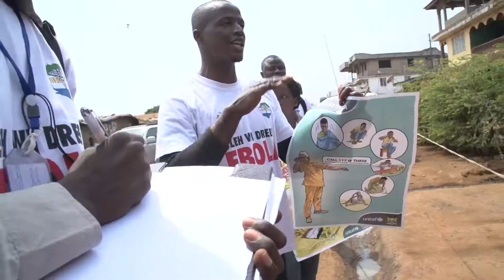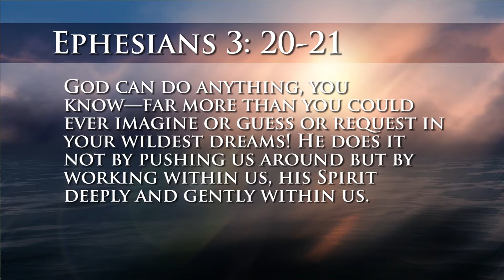A Little Time Works Wonders 11-19-17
Join us live for worship at our 11:00 a.m. service each week.

The videos on this channel only include the sermon portion of our traditional worship service. Please visit the livestream link above to view the entire service.

Other Sunday Services:
8:30 am - Traditional
9:30 am - Contemporary - 930 Praise!
11:00 am - Contemporary - OASIS

Youth Service:
Wednesday's at 7:15pm - CHAOS